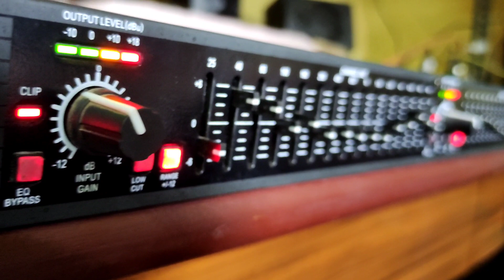mpro EQ1500 Full Review || Sound check and Price || sound and tech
mPro EQ1500 Full Review
Sound check and Price
sound and tech
mPro

Dealers description:-

SPARE LAND
Battalachawk ◆ Midnapore ◆ Paschim Medinipur

◆ My Gears: